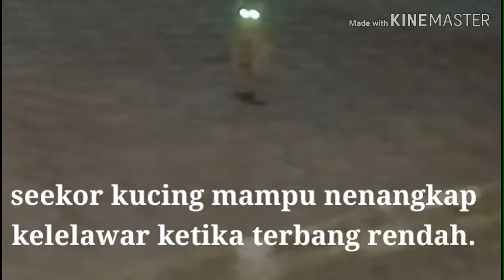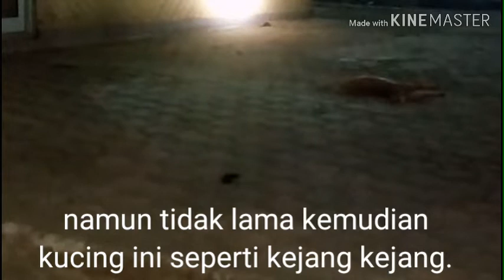kucing ini mampu menangkap kelelawar, lalu kucing ini kejang kejang. apa yang terjadi?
Kucing ini menangkap kelelawar ketika terbang rendah, setelah dipermainkan dan di gigit gigit kucing tersebut seperti bertingkah aneh.